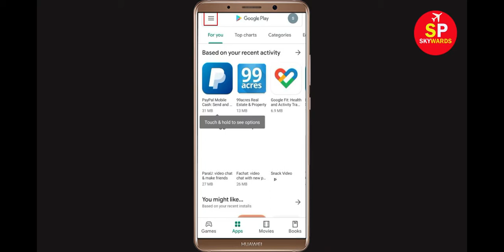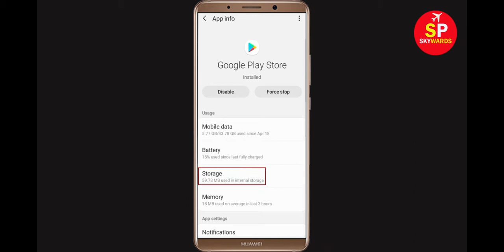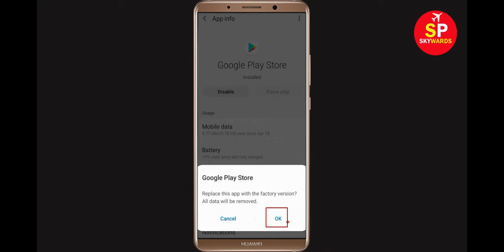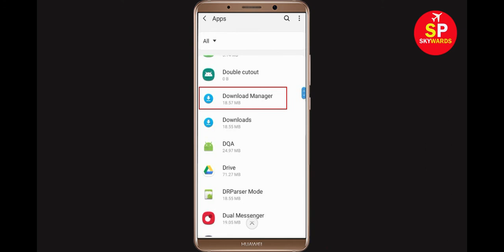How to Fix Can't Install Instagram App In Google Playstore Error in Android & ios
If you are facing problem Install Instagram App In Google Playstore / app store Error problem in Android & ios then this video will help you to get rid of this issue. Solve Can't Install Instagram App on Play store Android & ios mobile phone.

how to fix can't install Instagram app in play store
how to fix can't install app